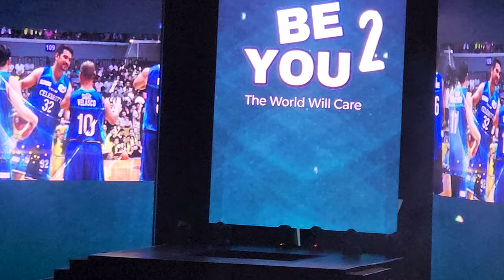Ian Veneracion - Intro, Handog | BE YOU 2 in Manila 221209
BE YOU 2: THE WORLD WILL CARE
A Tribute to the Elderly
December 9, 2022
Smart Araneta Coliseum